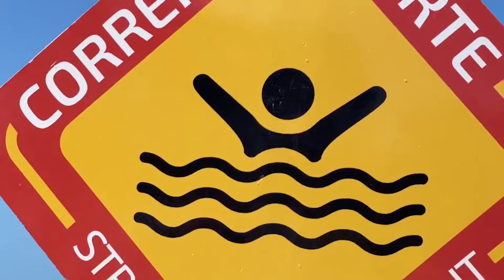Praia do Francês um lindo lugar cidade tranquila 😎 um Mar 🌊 maravilhoso!!!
Praia do Francês a 20 km de Maceió Alagoas um lugar encantador dica do casal praiano oficial beijos a todos e fiquem com Deus!